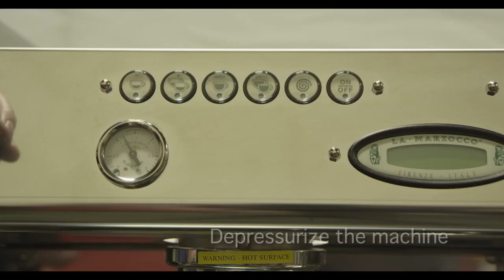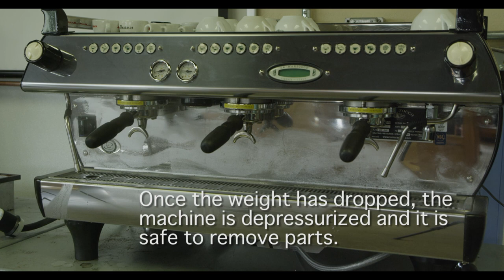GB-5 and FB-80 - Inspect Water Inlet Valve